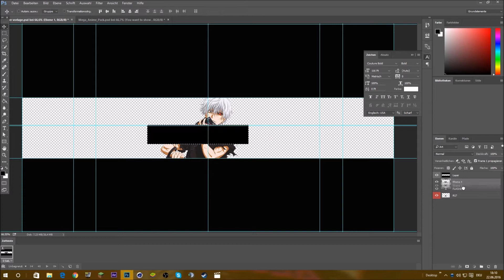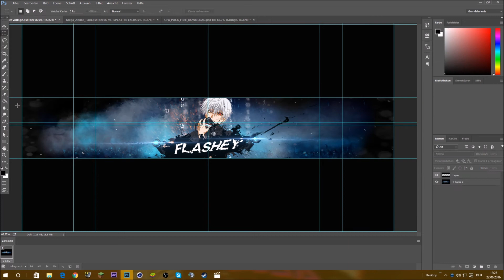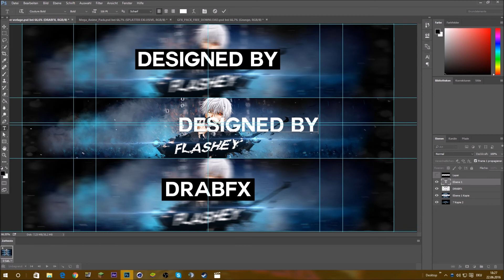SPEEDART | FLASHEY BANNER | DrabFX | 200 abos special kommt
▬[ Öffne Mich ]▬
Du bist einer von mir dann öffne mich:

» Was?! Du hast Zeit meine Beschreibung zu lesen?!... Krasser Dude!

╟─ TITᕮᒪ »|| PuiPui | Intro | DrabFX [Best?!]
╟─ ᕮᖇᔕTᕮᒪᒪᕮᖇ » DRABFX
╟─ ᗰᑌᔕIK » Echo - Lakuno feat. Bahar Dopran
║- Artist: INgrooves
Im Auftrag von: Artist Intelligence Agency
╟─ ᔕKYᑭᕮ » jan.schneider903
╟─ IᑎTᖇO ᗷᕮᔕTᕮᒪᒪᕮᑎ ( TEAMSPEAK 3 ) »FackeU.cstrike.to
║      (Teilnahme ab 0 Abos)
╟─ Warum sind meine Intros kostenlos?
║ » Ich bearbeite Intros aus Freude und Leidenschaft, und möchte     mich somit nicht
║ an einen "Kauf Vertrag" binden, der evtl. nicht eingehalten wird.
║ Ich erstelle Intros einzig und allein, weil es mir Spaß macht!